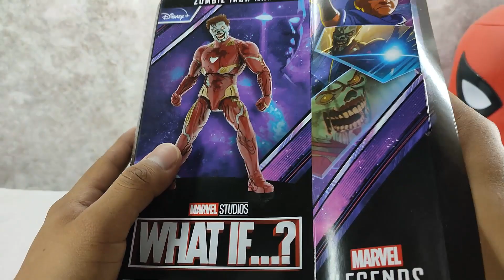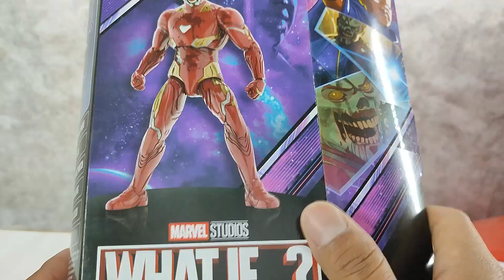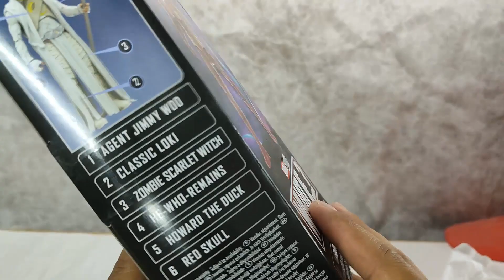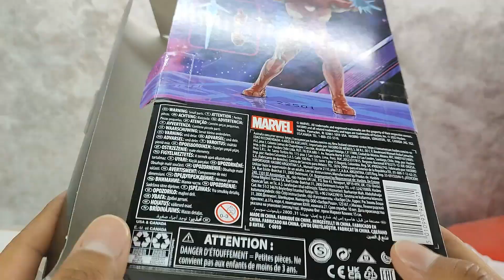Ironman Zombie de Marvel Legends unboxing BARATO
CLICKS PARA APOYAR AL CANAL